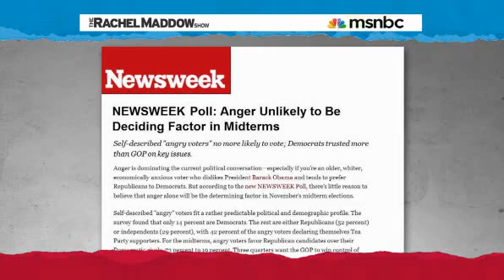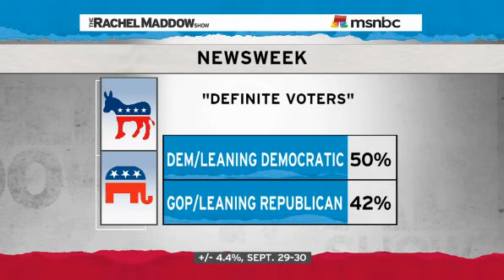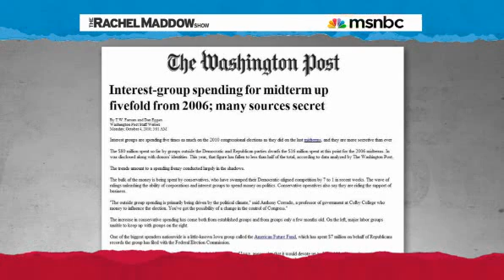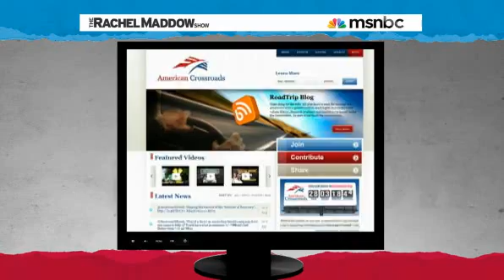Rachel Maddow So long, Enthusiasm Gap!